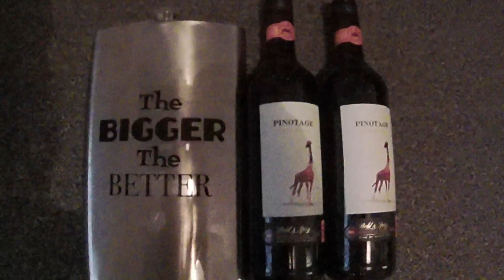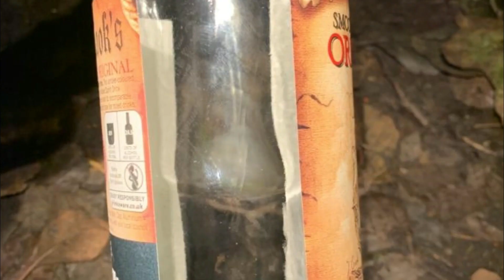MESSY WILD CAMP AT A NEW LOCATION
12.11.19  WILD CAMP WITH MY GOOD PAL SAMBO